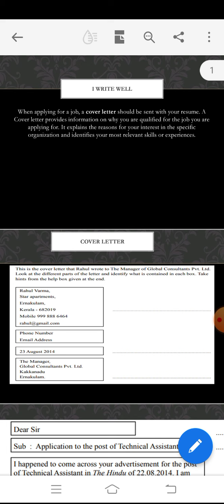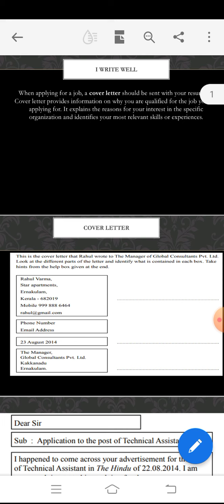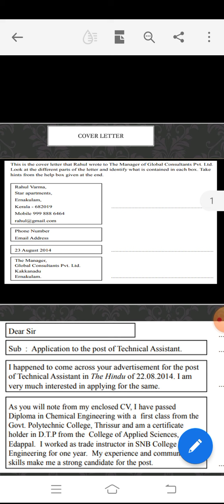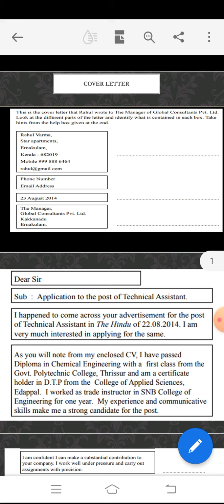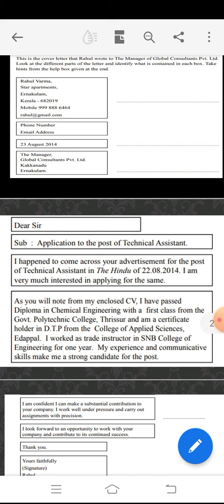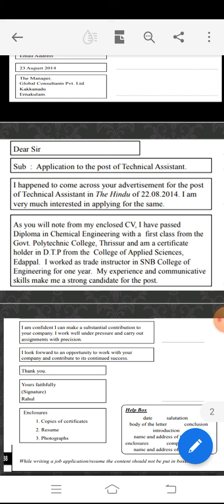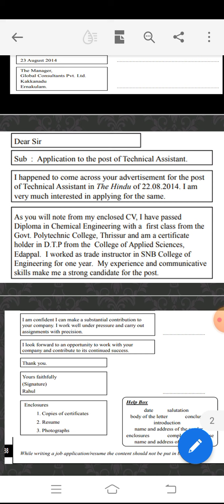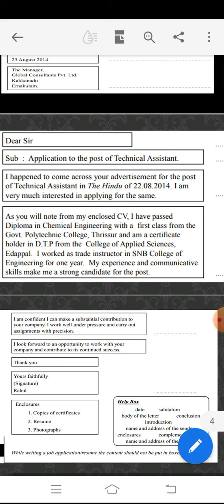Communicative English for Polytechnic students- Day 28